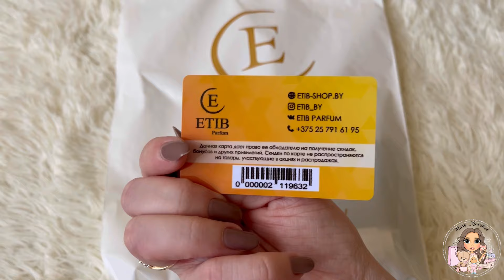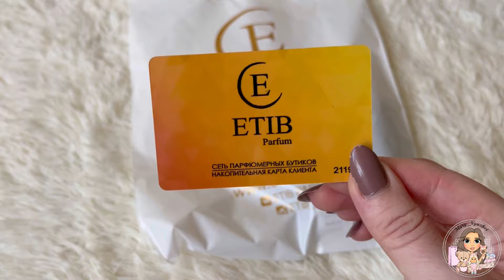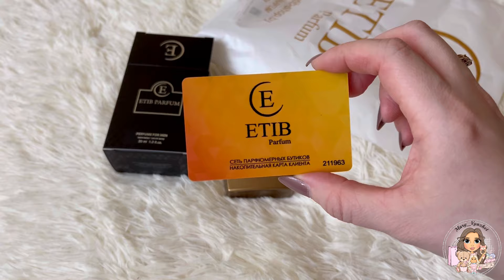вязальный BLOG.💞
🌿Купить МК Кошка «Глаша»